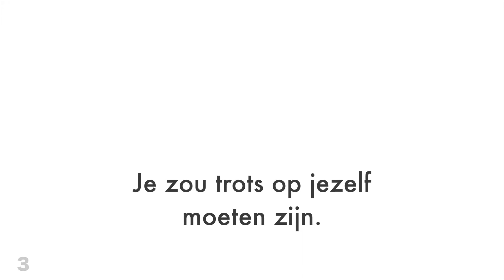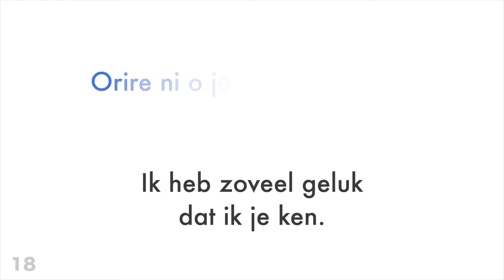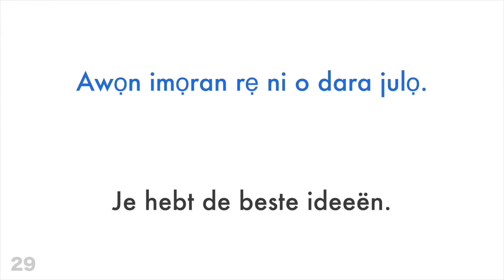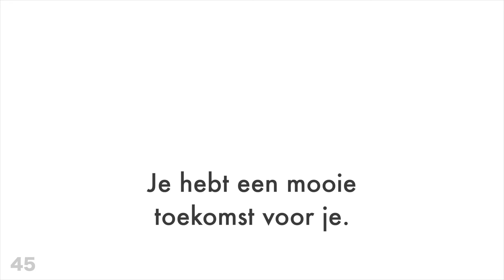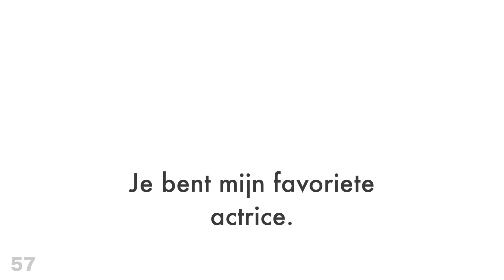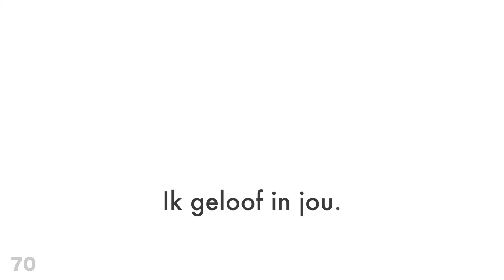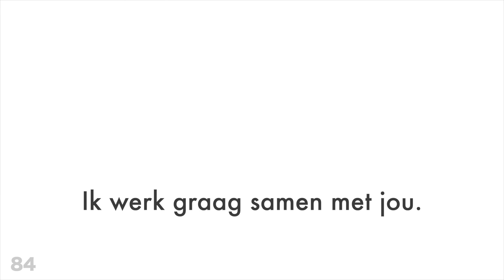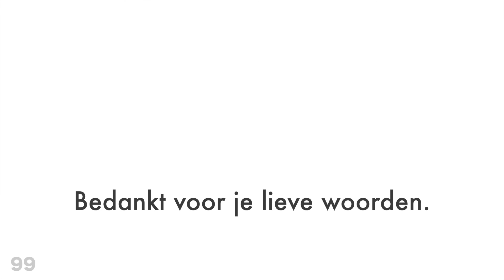100 positieve zinnen + complimenten - Yoruba + Nederlands - (Moedertaalspreker)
Wil je meer weten?